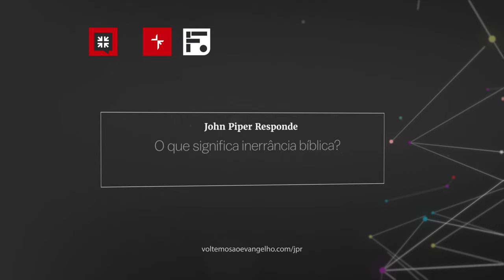O que significa inerrância bíblica? // John Piper Responde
John Piper Responde neste episódio o que é inerrância bíblica e como compreendê-la é importante para a nossa vida com Cristo.

Traduzido com permissão de @desiringGod.

Versão Brasileira:
Estúdio: DBvoz Studios
Tradução: Arthur Baguera
Revisão: Vinicius Lima
Edição: Eduardo Costa
Mixagem: DBVoz Studios
Editor gerente do projeto: Vinicius Lima

Com vozes de
John Piper: Duda Baguera
Entrevistador: Márcio Cruz